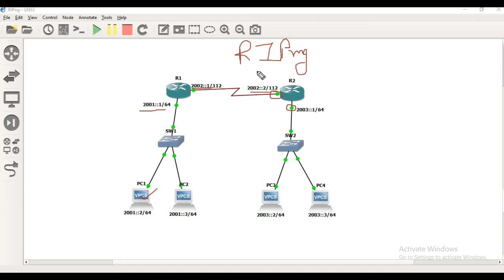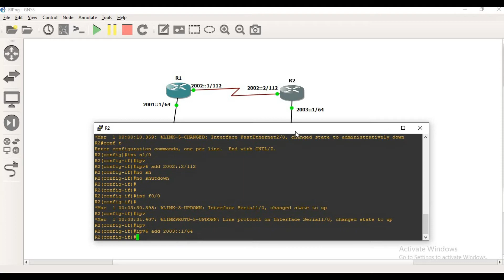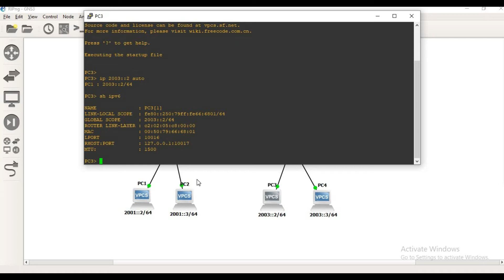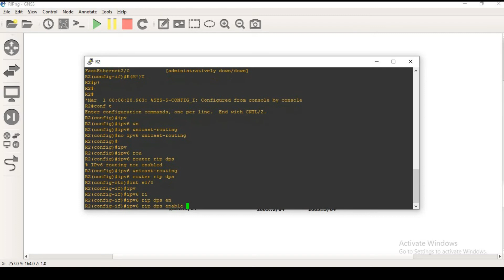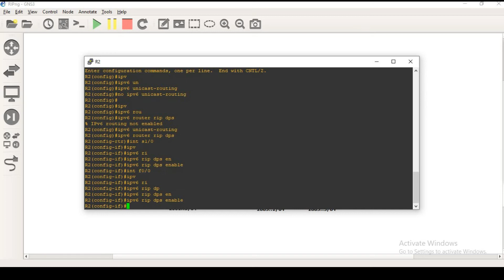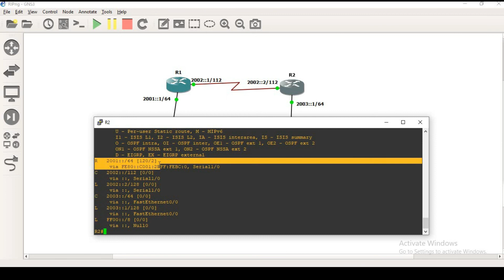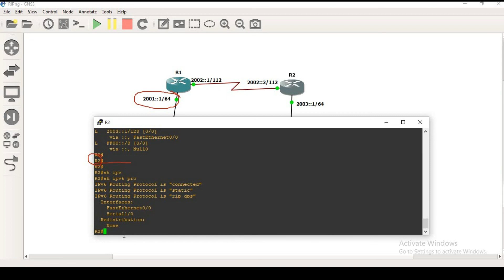RIPng Configuration in GNS3 by Devendra Pratap Singh || RIP IPv6 || CCNA 200-301 || Network Creator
RIPng:
RIPng is an extension of RIP developed for support of IPv6. Here are some of its features:

1- just like RIP for IPv4, it uses hop count as the metric
2- sends updates every 30 seconds
3- RIPng messages use the UDP port 521 and the multicast address of FF02::9

The configuration of RIPng is requires at least two steps:

1. enable RIPng using the global configuration command ipv6 router rip dp. The dp is used to differentiate between multiple RIP processes. It does not have to be the same on all routers in order to exchange routing information..
2. enable the routing protocol on the interface using the ipv6 rip dp enable. The dp has to match the one used in the ipv6 router rip dp command.